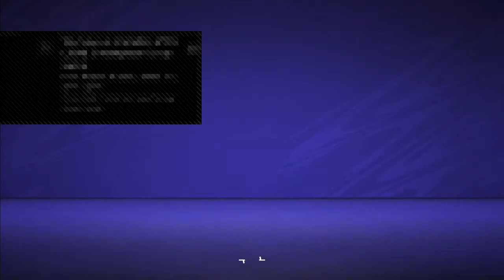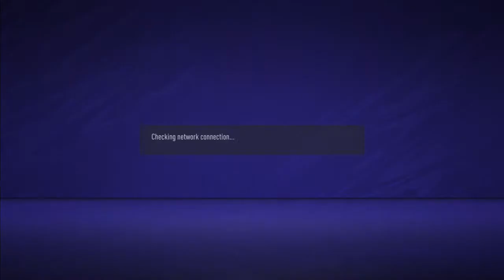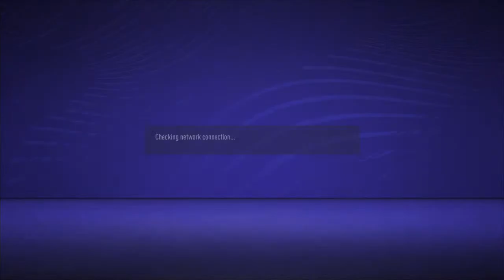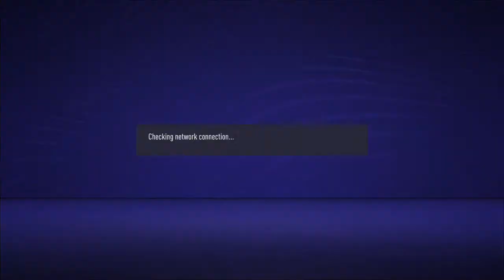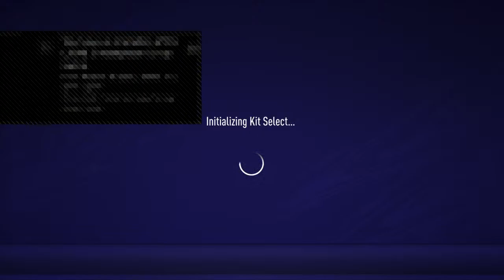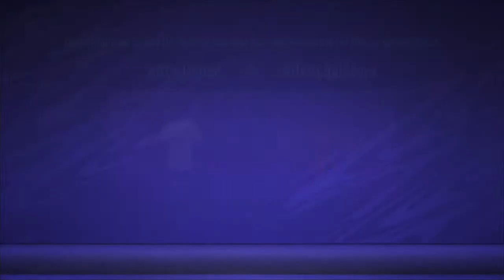Online gameplay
FIFA 21